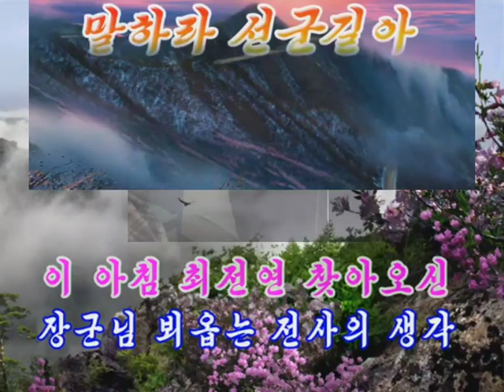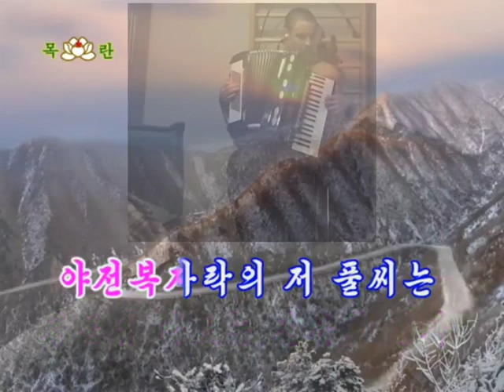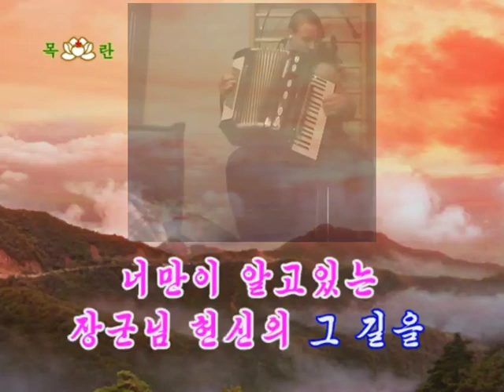[Weltmeister Accordion] Korean song — Tell, road of Songun 말하라 선군길아 Песня КНДР Скажи, дорога Сонгун